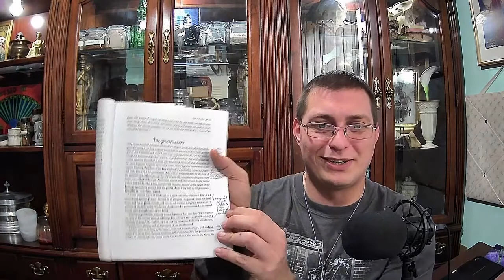Inner Temple Of Witchcraft: Chapter 1 Redo